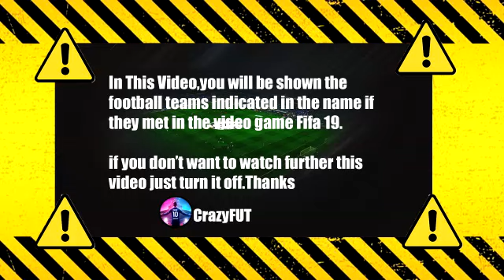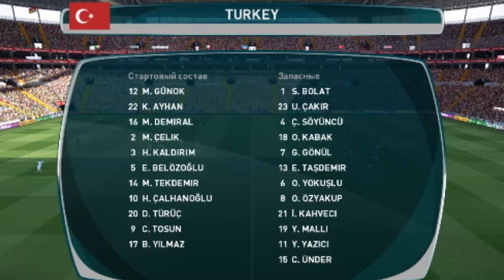Turquía vs Italia 2-3 Resumen y Goles | 2022 alta definición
Turkey vs Italy live
Turkey vs Italy live stream
Turkey vs Italy live streaming
live streaming Turkey vs Italy
Turkey  vs Italy 2021
Turkey vs Italy highlights
Turkey vs Italy highlights today
Turkey vs Italy en vivo
Turkey vs Italy match today
Italy match today
Turkey match today
Turkey vs Italy prediction
Turkey vs Italy  lineup
Turkey vs Italy results
Turkey vs Italy  all results
Turkey vs Italy football
Turkey vs Italy free stream
Turkey vs Italy game
Turkey vs Italy kick off
Turkey  vs Italy last match
Turkey vs Italy live score
Turkey vs Italy live game
Turkey vs Italy match
Italy vs Turkey live,
Italy vs Turkey live stream,
Italy vs Turkey live streaming,
live streaming Italy vs Turkey ,
Italy vs Turkey 2021,
Italy vs Turkey highlights,
Italy vs Turkey highlights today,
Italy vs Turkey en vivo,
Italy vs Turkey match today,
Italy vs Turkey prediction,
Italy vs Turkey tv,
Italy vs Turkey football,
Italy vs Turkey free live stream
Italy vs Turkey game
Italy vs Turkey line up
Italy vs Turkey last match
Italy vs Turkey live scores
Italy vs Turkey match
Italy vs Turkey match result
Italy vs Turkey extended highlights
Italy vs Turkey zona europa
Italy vs Turkey goals

Türkiye - İtalya canlı
Türkiye - İtalya canlı yayın
Türkiye - İtalya canlı izle
canlı yayın türkiye - italya
Türkiye vs İtalya 2021
Türkiye - İtalya karşılaşması
Türkiye-İtalya maçı bugün
canlı ortamda türkiye vs italya
Türkiye İtalya maçı bugün
İtalya maçı bugün
bugün türkiye maçı
Türkiye - İtalya tahmini
Türkiye - İtalya kadrosu
Türkiye - İtalya sonuçları
Türkiye - İtalya tüm sonuçlar
Türkiye vs İtalya futbol
Türkiye - İtalya ücretsiz akışı
Türkiye İtalya maçı
Türkiye-İtalya maçı başlıyor
Türkiye - İtalya son maçı
Türkiye - İtalya canlı skor
Türkiye - İtalya canlı maç
Türkiye İtalya maçı
italya - türkiye canlı,
italya - türkiye canlı yayın,
italya - türkiye canlı izle,
canlı yayın İtalya - Türkiye,
İtalya vs Türkiye 2021,
İtalya - Türkiye golleri,
İtalya - Türkiye maçı bugün
İtalya - Türkiye canlı canlı,
İtalya - Türkiye tahmini,
italya vs türkiye tv,
italya vs türkiye futbolu,
İtalya - Türkiye ücretsiz canlı yayın
İtalya - Türkiye maçı
İtalya - Türkiye maçı
İtalya - Türkiye son maçı
İtalya - Türkiye canlı skorları
İtalya - Türkiye maçı
İtalya - Türkiye maç sonucu
İtalya - Türkiye genişletilmiş özetler
İtalya vs Türkiye zona europa
İtalya - Türkiye golleri

Turchia-Italia in diretta
Diretta Turchia vs Italia
Turchia-Italia in diretta streaming
live streaming Turchia-Italia
Turchia vs Italia 2021
Highlights Turchia-Italia
Oggi gli highlights di Turchia-Italia
Turchia vs Italia in vivo
Oggi partita Turchia-Italia
Oggi la partita dell'Italia
Oggi la partita della Turchia
Pronostico Turchia-Italia
Formazione Turchia-Italia
Risultati Turchia vs Italia
Turchia vs Italia tutti i risultati
Calcio Turchia vs Italia
Streaming gratuito Turchia vs Italia
Partita Turchia-Italia
Al via Turchia-Italia
Turchia-Italia ultima partita
Risultati in tempo reale Turchia vs Italia
Turchia vs Italia partita dal vivo
Partita Turchia-Italia
Italia-Turchia in diretta,
Diretta Italia-Turchia,
Italia-Turchia in diretta streaming,
live streaming Italia-Turchia,
Italia vs Turchia 2021,
Highlights Italia-Turchia,
Highlights Italia-Turchia di oggi,
Italia vs Turchia in vivo,
Oggi partita Italia-Turchia
Pronostico Italia-Turchia,
Italia vs Turchia tv,
Calcio Italia vs Turchia,
Italia vs Turchia in diretta streaming gratis
Partita Italia-Turchia
Italia-Turchia schierata
Ultima partita Italia-Turchia
Risultati in tempo reale Italia vs Turchia
Partita Italia-Turchia
Risultato partita Italia vs Turchia
Highlights estesi di Italia-Turchia
Italia vs Turchia zona europa
Gol Italia-Turchia